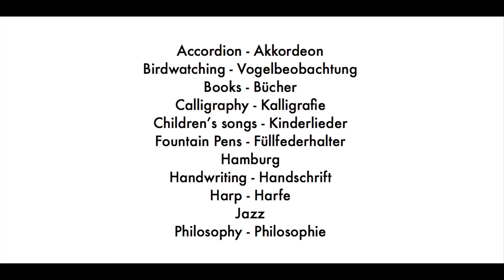10 Fountain Pen Close up: Montblanc 334 1/2